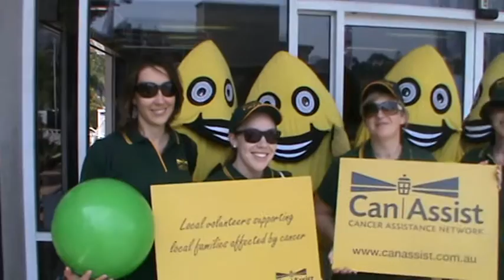Catch The STARS on STARStv Catch the STARS be on STARStv.com.au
Catch The STARS on STARStv